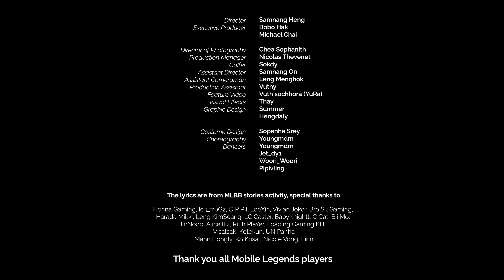Our 5th anniversary KH theme song "Win Together" is made of MLBB player stories.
បទចម្រៀងគម្រប់ខួប ៥ ឆ្នាំរបស់ KH "Win Together" បង្កើតឡើងពីរឿងរបស់អ្នកលេង MLBB។ វាគឺជាចម្រៀងរបស់ MLBB ហើយក៏ជារបស់អ្នកនិងខ្ញុំផងដែរ!
សូមអញ្ជើញមកហើយស្វែងរករឿងរបស់អ្នកនៅទីនេះ!!

lyrics：
ពេលដែលលឺគេថា អ្នកលេងហ្គេម MOBA (@vivian_jok3r)
គ្រប់គ្នាតែងគិតថាអ្នកលេងសុទ្ធតែជាប្រុស មិនសមសោះជាមនុស្សស្រី Hmm~ (@Harada)
ដល់ពេលលេងទើបដឹងថាអ្នកណាលេងក៏បាន (@lyching)
មានតែភាពក្លាហានគឺអាចបញ្ចេញថ្វីដៃប្រុសឬស្រីគង់តែដឹងគ្នា (@Alice lliz)
យើងជួបអស់ហើយអ្នកលេងខ្លាំង លេងប៉ះអ្នកណាក៏មិនខ្លាច
ខ្លះលេងឆ្លាត ខ្លះលេងកាច តែយើងក៏អាចយកជោគជ័យ (@leexin_burngaming)
សម្រែក Double Kill Triple Till (SOUND EFFECT ECHOING IN THE BACKGROUND) លាន់រន្ថើន ភ្លើងតស៊ូឆេះឡើងឲ្យយើងតាមក្តីស្រមៃ (@leexin_burngaming, @Rith_player)
Let’s Go
អ្នកខ្លះចូលលេងត្រឹមលំហែរចិត្ត តែក៏បានមិត្តរាប់អានហែហូរ (@DrNoob)
ខ្លះ Single មុខជូរ លេងយូរៗអូសក្រឡាក៏បានសង្សារ (@kimseang)
សមរភូមិក្តៅគគុក សម្រាប់កំពូលអ្នកក្លាហាន (@henna-gaming)
អូសRankឡើង ធ្លាក់មិនបាន សម្លាប់បានតែហាមមើលងាយ
ឲ្យតែឃើញ Enemy ដល់នាទីត្រូវតែកម្ចាត់ ឲ្យខ្ចាត់ខ្ចាយ (@C_cat_burngaming)
Slain them all (An enemy has been slain) (@bimo_burngaming)
Slain them all (You have slain an enemy)
ស្គាល់ដៃហ្ស៊ីនអត់Bro ស្គាល់ដៃហ្ស៊ីនដៃហ្ស៊ីនអត់Bro Yeah (bang bang) (@bro_sk_gaming)
ស្គាល់ដៃហ្ស៊ីនអត់Bro ស្គាល់ដៃហ្ស៊ីនដៃហ្ស៊ីនអត់Bro Ah (bang bang)
លេង Odette ឡូយហ្មងលើកក្លៀកតែម្តងងាប់ម៉ាពូជ Lesley កំហូចយកទុកអូស Rank អាចដល់ Legend បានដែរណា (@bro_sk_gaming)
Masha យកវ៉ៃ Turret លឿនអស្ចារ្យ (@BabyKnight SYS)
ដល់ Wanwan ចេញមុខពេលណា ពាក្យថា Mythic គឺនៅមិនឆ្ងាយ (@bro_sk_gaming)
ខ្លះខ្ចីទូរសព្ទ័គេមកលេង Layla Zilong លេងទាំងស្ទើរ
យូរទៅក្លាយជា Pro Player ស្ទាត់អស់ Hero ទាំងប៉ុន្មាន (@Oppi)
ខ្លះ Streaming ហេ្វនច្រើន រីកចម្រើនកេរ្តក៏ល្បីសុះសាយ (@Ic3_fr0Gz,@loading_gaming_kh)
សមរភូមិក្តៅគគុក សម្រាប់កំពូលអ្នកក្លាហាន
អូសRankឡើង ធ្លាក់មិនបាន សម្លាប់បានតែហាមមើលងាយ
ឲ្យតែឃើញ Enemy ដល់នាទីត្រូវតែកម្ចាត់ ឲ្យខ្ចាត់ខ្ចាយ
Slain them all (An enemy has been slain)
ស្គាល់ដៃហ្ស៊ីនអត់Bro ស្គាល់ដៃហ្ស៊ីនដៃហ្ស៊ីនអត់Bro Yeah (bang bang)
ស្គាល់ដៃហ្ស៊ីនអត់Bro ស្គាល់ដៃហ្ស៊ីនដៃហ្ស៊ីនអត់Bro Ah
ដល់ពេលលេងទើបដឹងថាអ្នកណាលេងក៏បាន
មានតែភាពក្លាហានគឺអាចបញ្ចេញថ្វីដៃ
តោះ ! យកជ័យជំនះរួមគ្នា